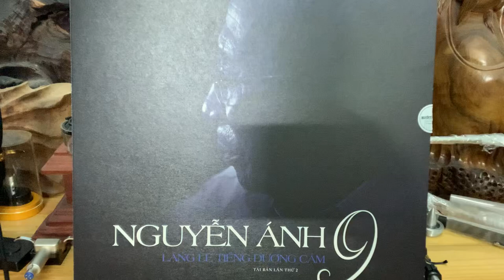Clearaudio Goldfinger Statement (test)